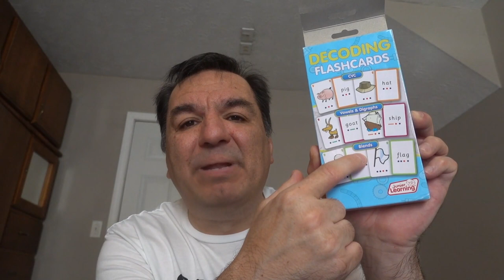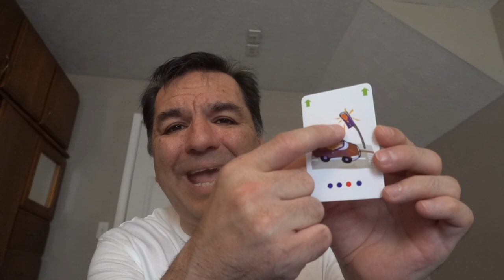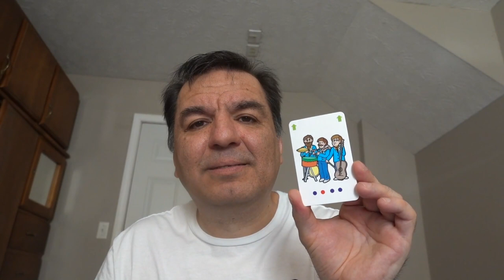Boosting Language Skills: A Deep Dive into Word Flash Cards for Kids Part 1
Mastering Vocabulary with Word Flash Cards: Tips for Kids. Unlocking the Power of Word Flash Cards: A Guide for Parents.

How To Decode Word Flash Card Blends For Kids Part 1

Best way to learn English words.

Exciting Holiday Game: Unwrapping Prizes with Saran Ball! Part 2 2022